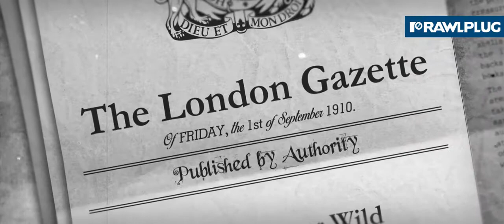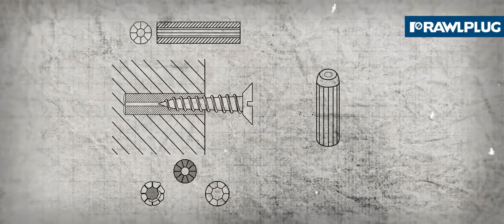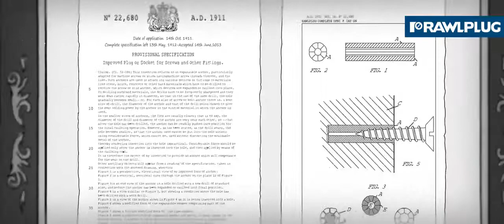Rawlplug pierwsi na świecie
Informacje firmie Rawlplug oraz materiałach budowlanych z oferty Rawlplug Koelner znajdą Państwo na stronie hurtowni budowlanej BUDINPOL Zapraszamy do kontaktu z naszymi handlowcami. Zapraszamy do zapoznania się z naszymi Playlistami